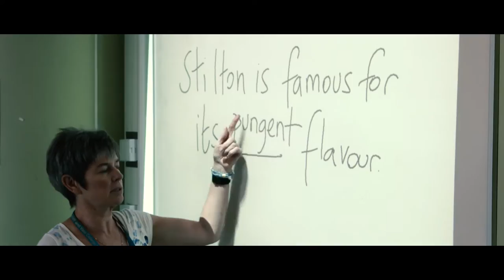CAVC: International Summer and Winter Schools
. . . Discover more about our CAVC International Summer and Winter School programmes.